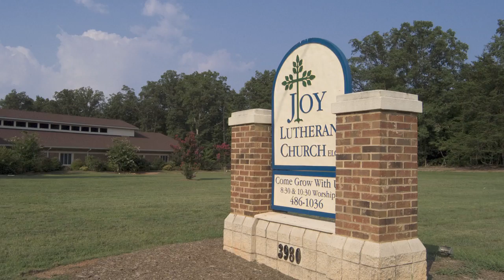The "Welcome Inn"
This video was made as part of a series about mission start up development in the South Carolina Synod. This is the third video in the series.